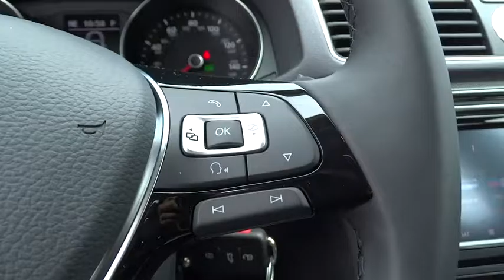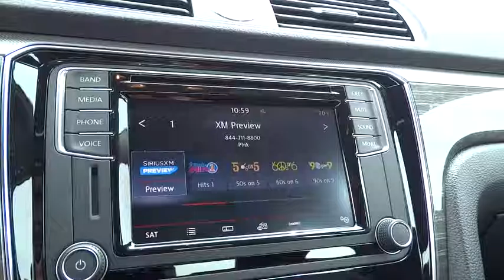2016 Volkswagen Passat San Diego, Escondido, Carlsbad, Chula Vista, El Cajon, CA 111358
2016 Volkswagen Passat

City Chevrolet
2111 Morena Blvd